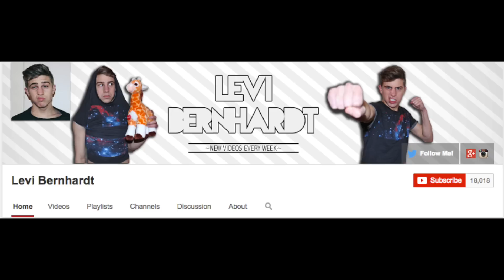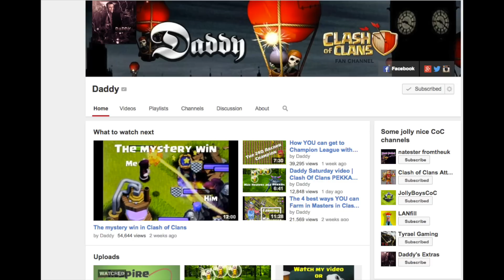Clash of Clans- LIVE GOWIARCH Raid? *HUGE FAIL!*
v CHECK THE LINKS BELOW v

*Hello everyone! This is ya boi MYSTLC7. I am the former world record holder of the most trophies at Town Hall 8 and Town Hall 9, love Balloons and Minions, and love making videos for chu guys. On my channel you will find helpful videos that will aid in your success in Clash of Clans as well as amusing videos with interesting and unusual raids. Do you like Clash of Clans? Yea you do! Since you like Clash of Clans, check out the links below for more!

Clash of Clans FREE GEMS! Click this link and use invite code "wite" for bonus points!

Do you like Clash of Clans? Yea you do! Since you like Clash of Clans, check out the links below for more!